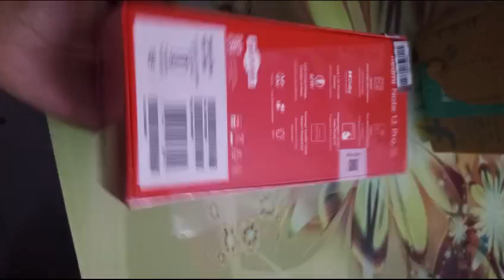Redmi Note 13 Pro unboxing || Best phone under 20000#trending